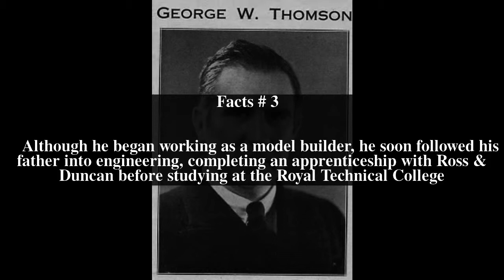George Walker Thomson Top # 7 Facts